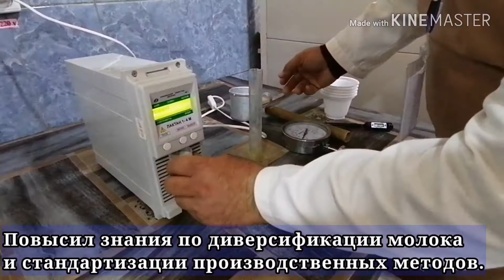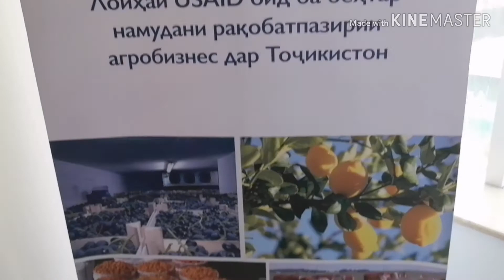Abdukarim Muzaffarov, young Tajik dairy specialist from Panj district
Video shows one day from life of a very perspective dairy specialist Abdukarim Muzaffarov from a very rural area of Tajikistan, Panj district closely bordering with Afghanistan who was supported by USAID Agribusiness Competitiveness Activity in Tajikistan.